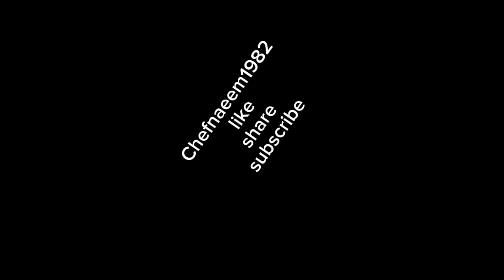white oats!how to make white oats!white oats banane ka tarika!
white oats!how to make white oats!
white oats banane ka tarika!

oats
white oats
quaker white oats
oats recipe
how to make white oats
quaker white oats recipe
oats smoothie
quaker oats
jenan white oats
quick white oats
white oats recipe
how to make oats
oats recipe for weight loss
how to make white oats soup
rolled oats
how to make white oats tasty
breakfast with oats,oats recipes
oats porridge
how to make white oats porridge
overnight oats
oats khichdi
are oats fattening